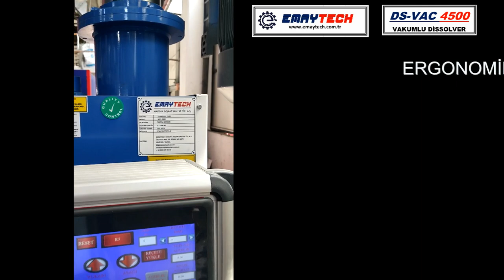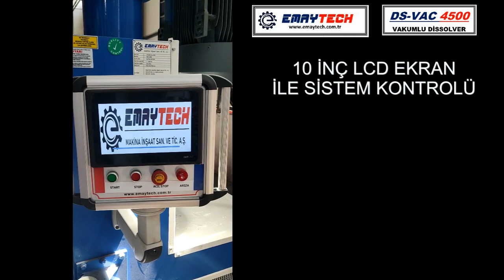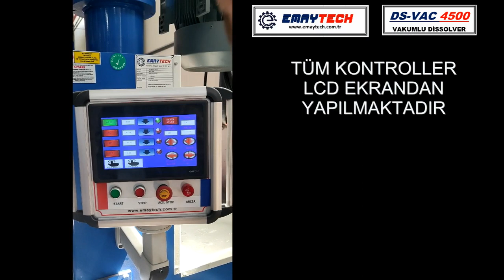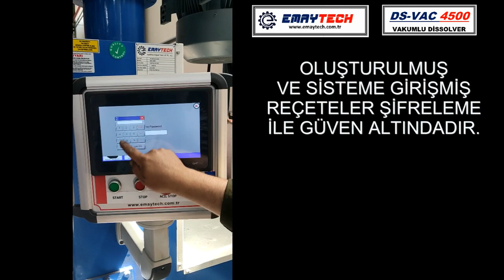DISSOLVER - DISPERSER MIXER - DS VAC 4500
Boya, epoksi, poliüretan, akrilik ürünler, su yalıtım ürünleri, bitüm esaslı ürünler ile tüm likit ürünler üretilebilir. Üretim kapasitesine göre 1 kg dan 15.000 kg a kadar farklı kapasitelerde ihtiyaca uygun olarak üretilir.

Laboratuvar ve pilot üretim makinaları ile ürünler ana üretim öncesi küçük üretimlerle  test edilebilir. Makinalar sıyırıcılı, yoğun vizikosite , vakumlu, vb özel niteliklere göre dizayn edilip üretilebilir.

Gerekli temel karıştırma görevlerinin kesin bilgisi veya analizi, her zaman optimum karıştırma teknolojisi çözümüne yönelik ilk adımdır. Karıştırma işlemi ve ürün karakterizasyonunun belirlenmesi için istenen gerekliliklere dayanarak, uzmanlarımız müşterilerimizin ihtiyaçlarına göre uyarlanmış optimum çözümü geliştirir.

EMAYTECH MAKİNA
Üçevler Mh. 33. Sk. Beşevler Sanayi Sitesi 81. Blok No: 50/1
Nilüfer / BURSA / TÜRKİYE

Paint, epoxy, polyurethane, acrylic products, waterproofing products, bitumen-based products and all liquid products can be produced. It is produced in different capacities from 1 kg to 15,000 kg according to the production capacity.

With laboratory and pilot production machines, products can be tested in small productions before main production. The machines can be designed and produced according to special features such as scraper, dense viscosity, vacuum, etc.

Precise knowledge or analysis of the essential mixing tasks required is always the first step towards the optimum mixing technology solution. Based on the desired requirements for determining the mixing process and product characterization, our experts develop the optimum solution tailored to our customers' needs.

EMAYTECH MACHINERY
Ucevler Mh. 33. Sk. Beşevler Industrial Site 81. Block No: 50/1
Nilufer / BURSA / Türkiye

Могут производиться краски, эпоксидные, полиуретановые, акриловые продукты, гидроизоляционные материалы, продукты на битумной основе и все жидкие продукты. Выпускается различной емкости от 1 кг до 15 000 кг в зависимости от производственной мощности.

С помощью лабораторных и опытно-промышленных машин продукты можно тестировать на небольших производствах перед основным производством. Машины могут быть спроектированы и изготовлены в соответствии со специальными характеристиками, такими как скребковый фильтр, плотная вязкость, вакуум и т. д.

Точное знание или анализ необходимых задач смешивания всегда является первым шагом к оптимальному решению технологии смешивания. Основываясь на желаемых требованиях к процессу смешивания и характеристике продукта, наши специалисты разрабатывают оптимальное решение, адаптированное к потребностям наших клиентов.

Подробная информация
ЭМАЙТЕХ МАШИНЕРИ
Уцевлер Мх. 33. Ск. Промплощадка Бешевлер 81. Блок № 50/1
Нилуфер / БУРСА / Турция

يمكن إنتاج الدهانات والإيبوكسي والبولي يوريثين ومنتجات الأكريليك ومنتجات العزل المائي والمنتجات القائمة على البيتومين وجميع المنتجات السائلة. يتم إنتاجها بقدرات مختلفة من 1 كجم إلى 15000 كجم حسب الطاقة الإنتاجية.

باستخدام آلات الإنتاج المختبرية والتجريبية ، يمكن اختبار المنتجات في عمليات الإنتاج الصغيرة قبل الإنتاج الرئيسي. يمكن تصميم الآلات وإنتاجها وفقًا لميزات خاصة مثل المكشطة واللزوجة الكثيفة والفراغ وما إلى ذلك.

تعد المعرفة الدقيقة أو التحليل الدقيق لمهام الخلط الأساسية المطلوبة دائمًا الخطوة الأولى نحو حل تقنية الخلط الأمثل. بناءً على المتطلبات المطلوبة لتحديد عملية الخلط وتوصيف المنتج ، يقوم خبراؤنا بتطوير الحل الأمثل المصمم خصيصًا لاحتياجات عملائنا.

للحصول على معلومات مفصلة
ماكينات إيمايتك
Ucevler Mh. 33. سك. موقع بشيفلر الصناعي 81. بلوك رقم 50/1
نيلوفر / بورسا / تركيا